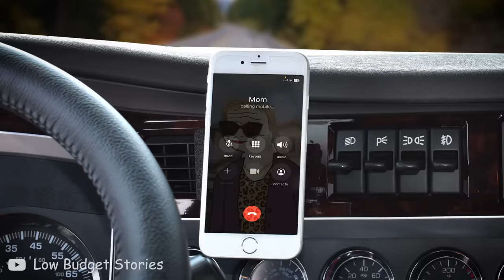Life of a Truck Driver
This Wojak meme video is about the life of a truck driver, or life of a trucker. Another episode in the 'wojak life of a' series by Low Budget Stories. In this video we follow doomer in his job as a truck driver. We get to see the pros and cons of being a trucker on the road in a funny and painful way. Enjoy this low budget story!

🔸Bitcoin/BTC:
bc1qc30sew8h6llkvwku8kdgh95mp7ym5xrv39gw3u

🔸Ethereum/ETH:
0x7924D9A86042d6CFf721194e93D0a8F2BA89FCbe

🔸Cardano/ADA:
addr1q955z6jp6tg0560sv4dnypvsur98qktjds0p46d3qkmlx8tfg94yr5kslf5lqe2mxgzepcx2wpvhymq7rt5mzpdh7vwsuhjt8x

Any feedback on my videos is welcome in the comments! I’m a new kid on the block who likes making doomer, boomer, zoomer etc. memes, and it would be epic if one day I can become as great as Bizonacci, Prince of Zimbabwe or MillenniaThinker. Your feedback really helps me in improving my meme animations.

Subtitles credits:
Turkish - Nebulousme